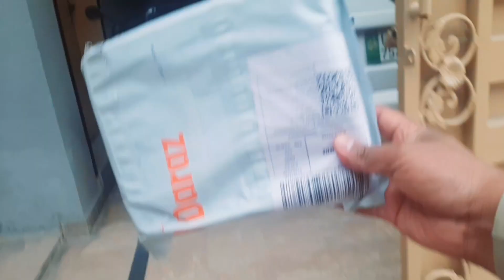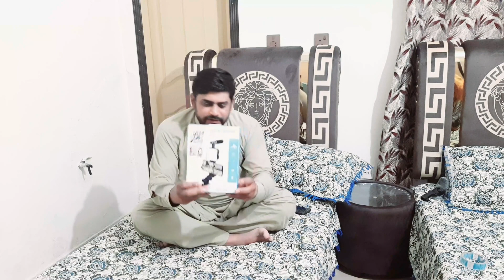Vlog kit unboxing | Best vlogging kit for mobile with mic led light and tripod | Best video kit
Vlog kit unboxing ,Best vlogging kit for mobile with mic led light and tripod, Best video kit for iPhone and android phones. vlog kit for mobile, vlog kit for iPhone, vlog kit for android. vlog kit for beginners, vlog kit review, vlog kit ulanzi. vlog kit 2022,vlog kit 2023.vlog kit from daraz, daraz parcel unboxing. best vlogging setup, best vlogging mic for phone. best vlogging camera 2023.best vlogging kit for mobile2023. best vlogging kit under 3500. best vlogging kit in Pakistan, By clicking Subscribe button and press bell icon to get a notification every time I upload video...Don't forget to subscribe @aneelazeeshanvlogs Thank you so much.